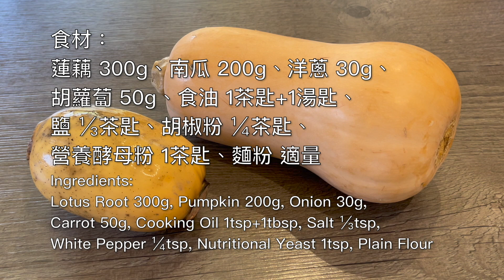素食EasyVegan｜不用揉麵的煎餅！用這做法香掉牙，一口咬下去有種糯糯的爽脆口感，一上桌就搶光！ 《南瓜蓮藕煎餅｜Stuffed Lotus Root With Pumpkin》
《南瓜釀蓮藕｜Stuffed Lotus Root With Pumpkin》
南瓜泥甜美，藕片清脆 ,一口咬下去有種糯糯的爽脆的口感,營養美味，簡單又好吃!
Sweet pumpkin puree, crispy lotus root slices. It has a glutinous and crunchy texture. Nutritious and delicious, simple and tasty

食材：
蓮藕 300g、南瓜 200g、洋蔥 30g、
胡蘿蔔 50g、食油 1茶匙+1湯匙、
鹽 ⅓茶匙、胡椒粉 ¼茶匙、
營養酵母粉 1茶匙、麵粉 適量
Ingredients:
Lotus Root 300g, Pumpkin 200g, Onion 30g,
Carrot 50g, Cooking Oil 1tsp+1tbsp, Salt ⅓tsp,
White Pepper ¼tsp, Nutritional Yeast 1tsp, Plain Flour

"蓮藕"的纖維素可促進體內廢物迅速排出，淨化五臟血液；又富含維生素和礦物質，能夠消除胃腸內部熱氣。蓮藕富含鉀質和鈣質，這兩種礦物質都有穩定血壓功能，常吃蓮藕更可預防心血管疾病。
The cellulose of "lotus root" can promote the rapid excretion of wastes from the body and purify the blood of the five internal organs; it is also rich in vitamins and minerals, which can eliminate the heat in the stomach and intestines. Lotus root is rich in potassium and calcium. Both minerals have the function of stabilizing blood pressure. Eating lotus root can prevent cardiovascular diseases.